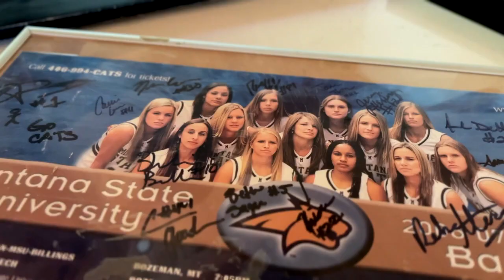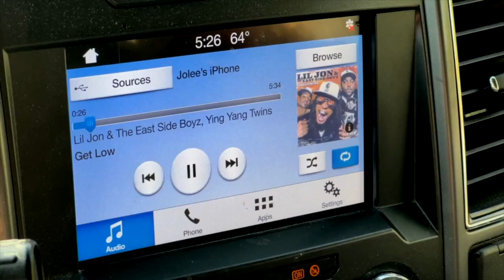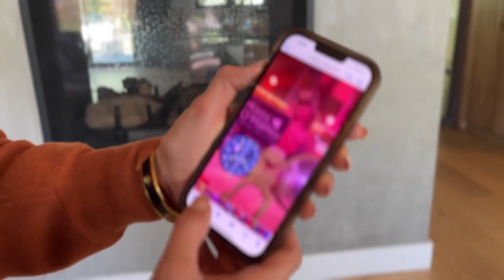Bobcat alumni couple bringing Lil Jon show to Brick Breeden Fieldhouse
The Brick Breeden Field house is going to "Get Low" on Nov. 3 thanks to two former Montana State Bobcats trying their hand at concert promotion.